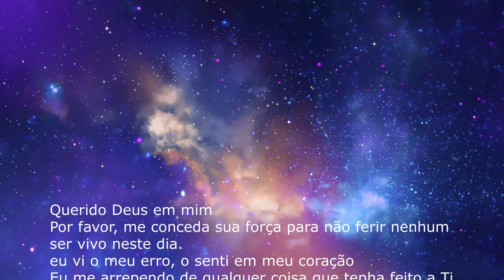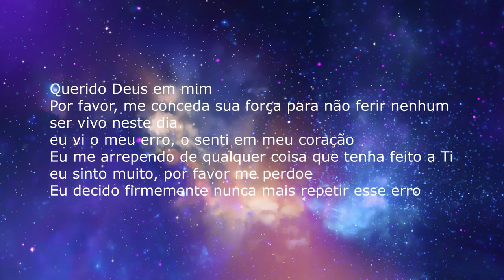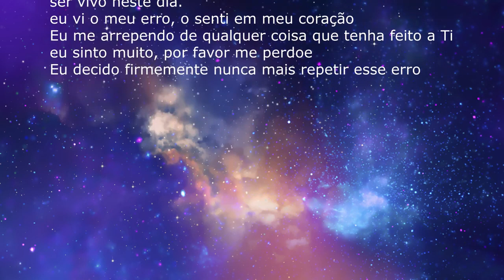Gnani Purush Dadashri: Akram Vignan Brazil: Pratikraman Song: English and Portuguese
A simple direct appeal to the Lord within involving pratikraman, process of reversal from aggression and hurt to any other living being, especially human beings, encountered in daily life.

These are the words of Gnani Purush Dadashri.
Singers: Mahatma Hartmut and Petra
Video  : Mahatma Michele Buss